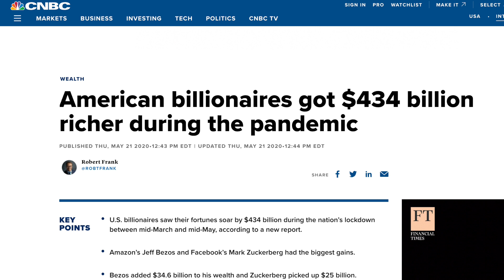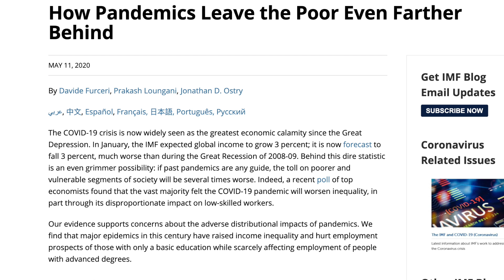รู้ทันวิกฤต! ระเบิดเวลาจากการพิมพ์เงินไม่อั้น คำเตือนจากนักลงทุนระดับโลก!